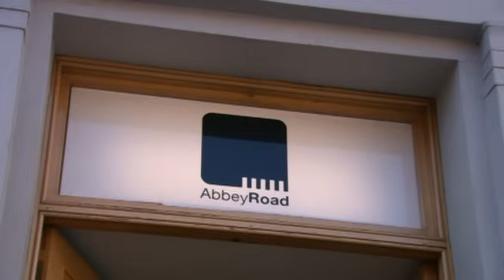Tony Bennett - The Very Thought of You (Duets: The Making Of An American Classic)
Tony Bennett performing "The Very Thought of You" with Paul McCartney

Chorus:
The mere idea of you, the longing here for you
You'll never know how slow the moments go till I'm near to you
I see your face in every flower
Your eyes in stars above
It's just the thought of you
The very thought of you, my love